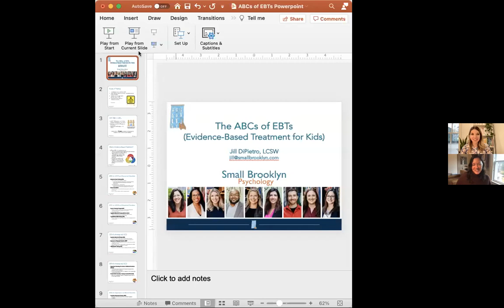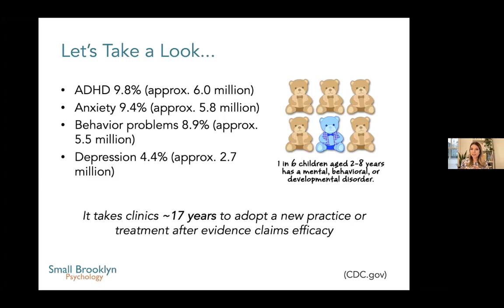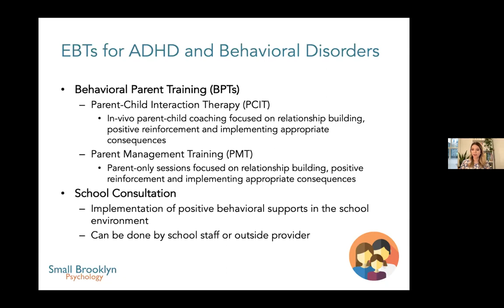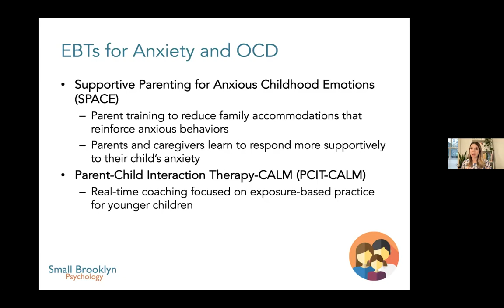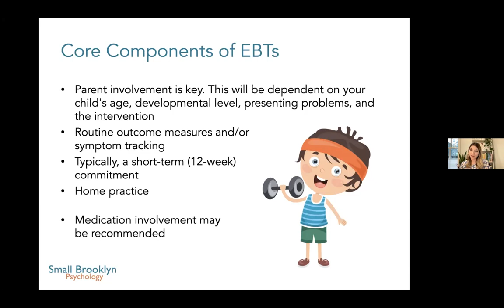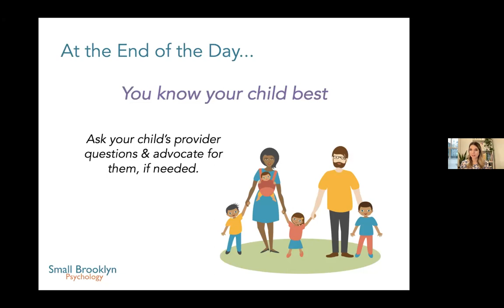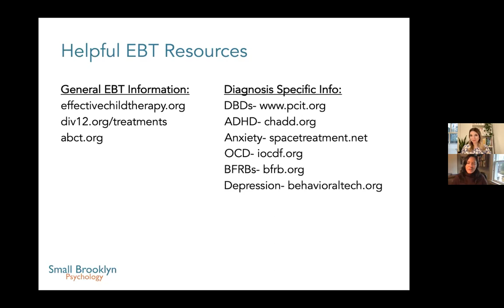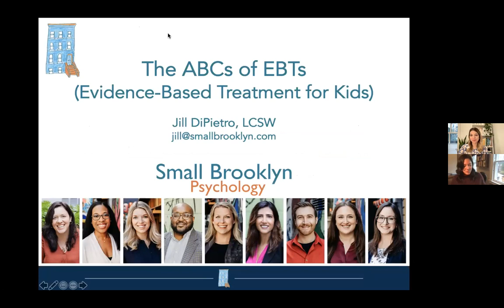The ABCs of EBTs (Evidence-Based Treatments) for Kids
When a parent first learns about evidence-based therapy, they’re often met with a jumble of letters and a lot of confusion. CBT, DBT, EBT, PMT — It’s so hard to know what they all mean and which one is right for your child.

Therapist Jill DiPietro, LCSW helped us learn what makes something an EBT, how to be an informed consumer of the different options, and how to pick an appropriate provider. She also discussed some of the most commonly used EBTs used to treat different psychological difficulties in children and adolescents. At the end, she spent time answering questions from participants.